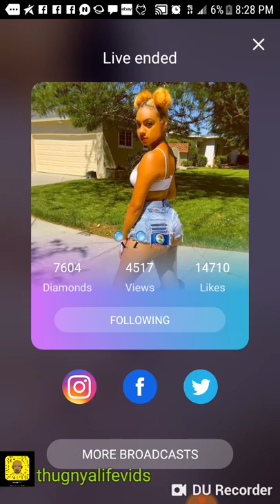Sexy redbone and yellow bone sisters I do not own the rights to copyright music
Two sexy sisters
This is my video recorded with DU Rec